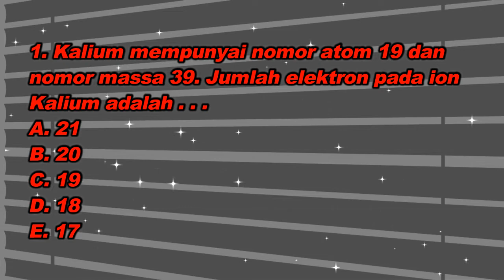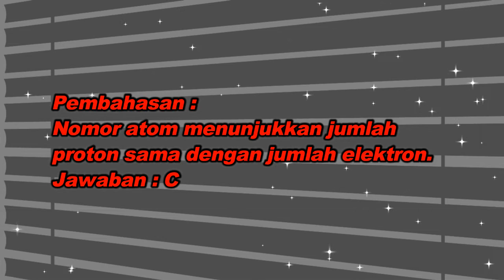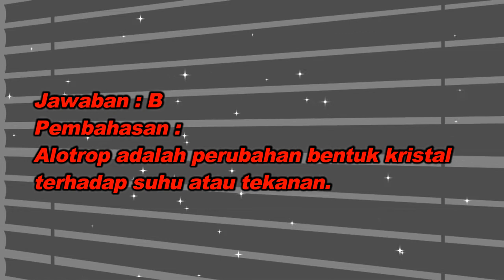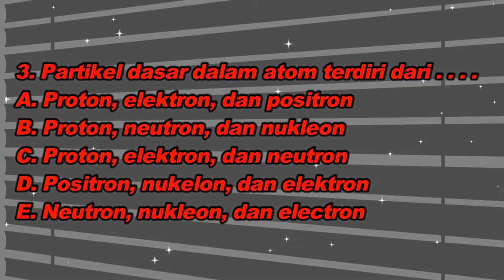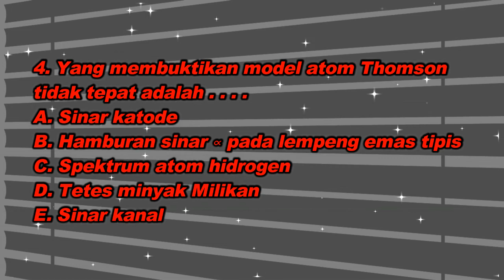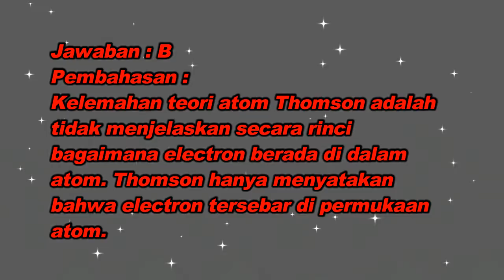Ringkasan Vina - Kelas 10 - Sesi 15 - Kimia - Soal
Ringkasan Vina
Oleh : Vina Permata
Kelas : 10

Sesi : 15

Mata Pelajaran : Kimia
Bab : Soal